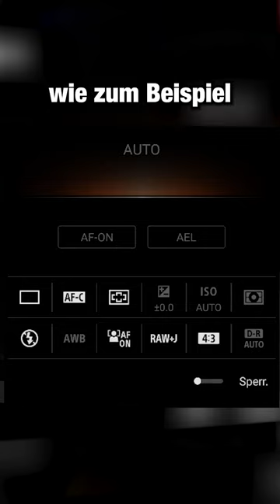Braucht man 2023 noch eine richtige Kamera? | Jaworskyj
📸 Die besten Foto Spots in Deutschland finden? 🇩🇪 🔎 ⤵️
-Anzeige-
Kamera: Ludwig Baessler
Schnitt: David Becker
Regie, Konzept & Produktion: Benjamin Jaworskyj